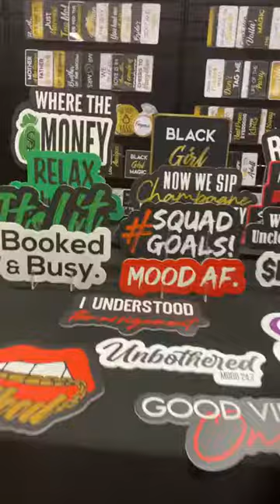Photobooth Expo PBX2022 - Visiting Prop Culture On The Exhibit Floor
Prop Culture was at The World’s Largest Trade Show for Photo Booth Rental Companies, Manufacturers & Suppliers.

Prop Culture offers a wide variety of modern props, that will create memorable photo booth experiences.  Created with fun events & parties in mind, Prop Culture's photo booth props are sure to be a fun, eye-catching addition for all events.

​All props are a solid 5mm thick, 9.5" x 4.75" PVC, printed with UV fade resistant ink, & doubled sided.

Designed for heavy usage, ours props are scratch, abrasion, and weather resistant. Our photo props are strong, sturdy, un-bendable, and similar in texture to particle board furniture.

​Props are sold in packages, or individually, allowing you to mix and match a variety of options for your event.